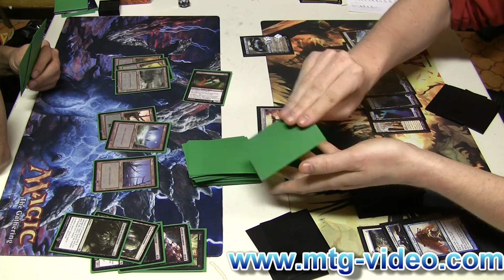Standardkungen Round 1, Duel 2 (Part 1)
This is footage from the "Standardkungen" tournament in Helsingborg the 11/3 2010.
In this match: Rickards Vampires vs Bennys U/W.